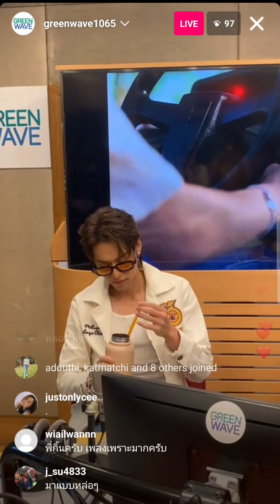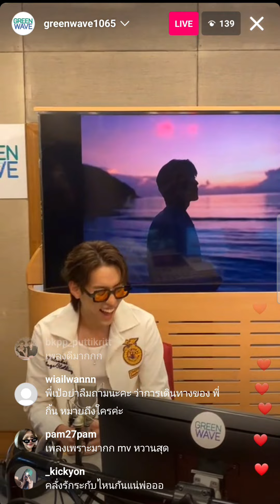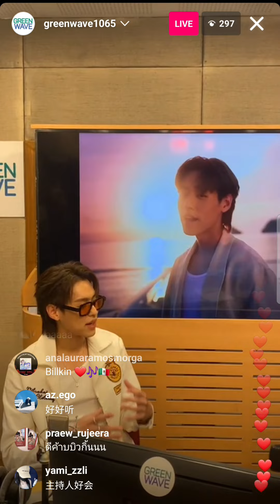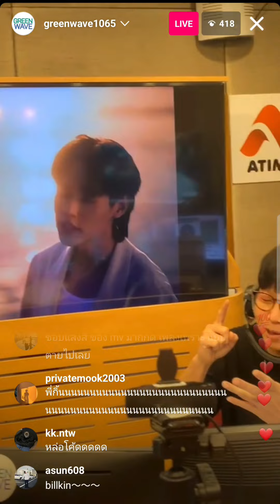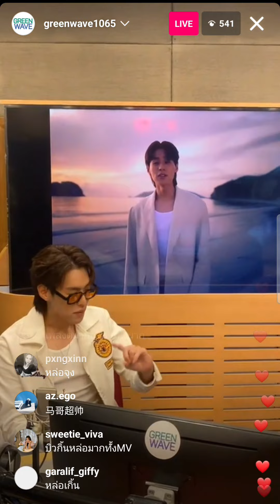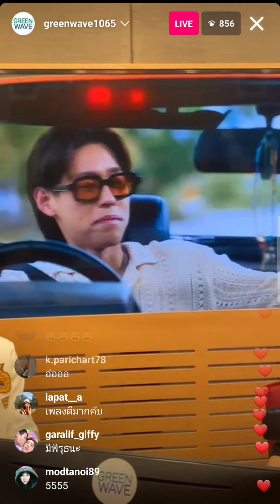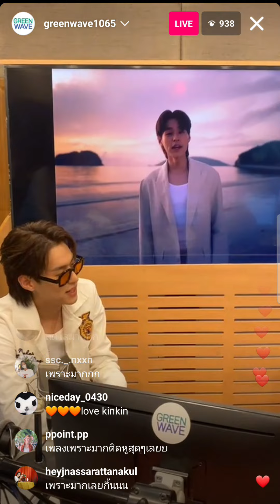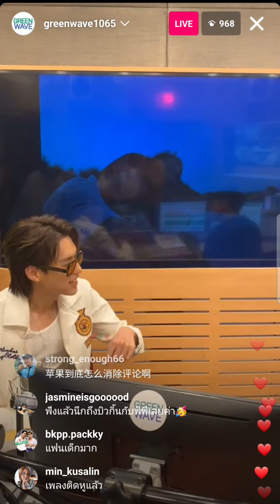Billkin Putthipong on IG Live - Green Wave 106.5 25May23 | AmyExxon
บิวกิ้น พุฒิพงศ์ อัสสรัตนกุล
สัมภาษณ์ โปรโมตเพลง การเดินทางที่สวยงาม กับ Green Wave 106.5
IG Live
25 May 2023

ขออภัย คลิปเกิดเหตุขัดข้อง เสียงถูกตัดค่ะ